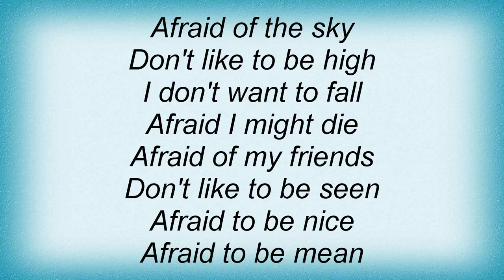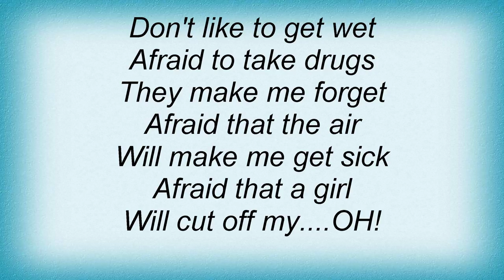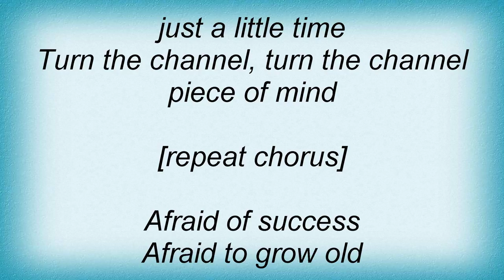15823 Oingo Boingo - I'm Afraid Lyrics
15823 Oingo Boingo - I'm Afraid Lyrics